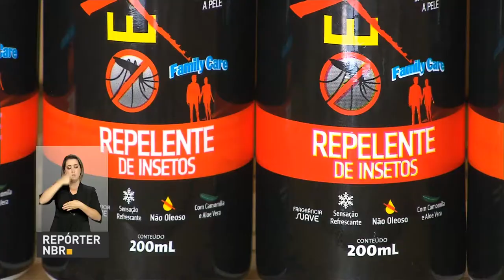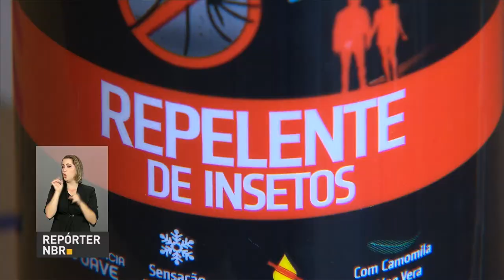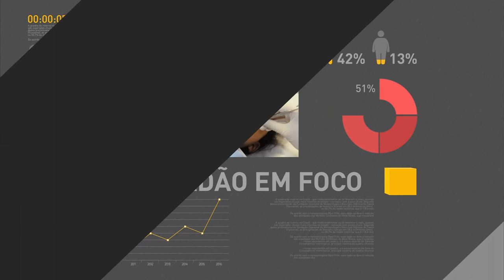Ligue 180 já realizou quase 6 milhões de atendimentos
REPÓRTER NBR 17H - 08.03.17: Governo federal divulgou balanço da Central de Atendimento à Mulher - Ligue 180, serviço para denúncia de violência contra de gênero. De 2005 a 2016, o Ligue 180 registrou cerca de 5,9 milhões atendimentos. E mais: durante evento do Dia Internacional da Mulher, o presidente Michel Temer anunciou a adoção de medidas para promover o parto humanizado no SUS. Veja também: governo federal irá distribuir cerca de 16 milhões de repelentes contra inseto para gestantes do Bolsa Família. Ação busca combater o mosquito Aedes aegypti.